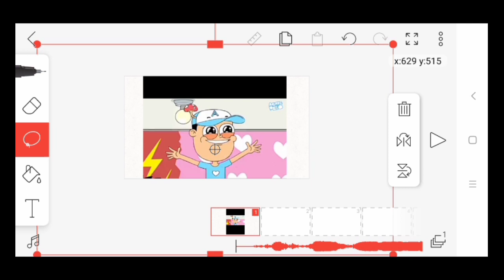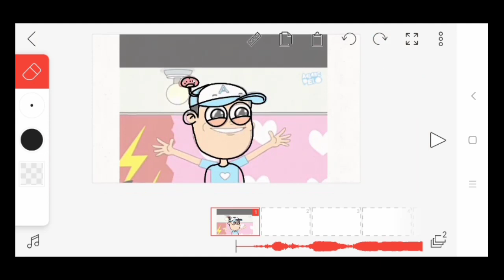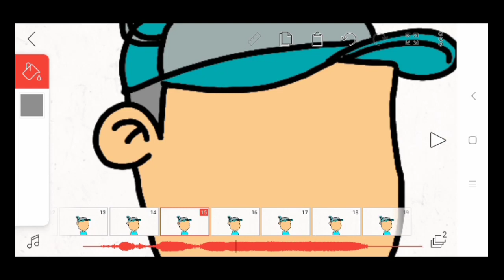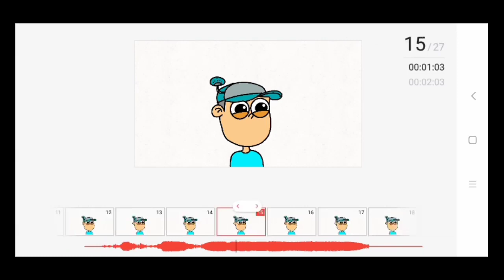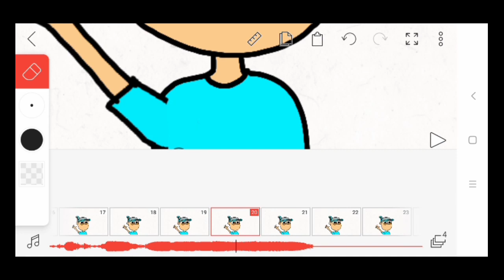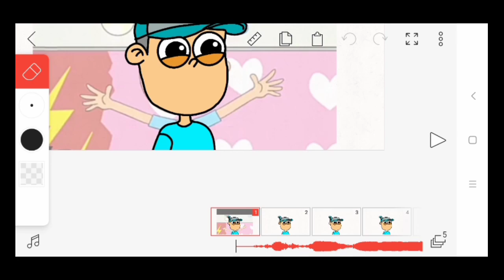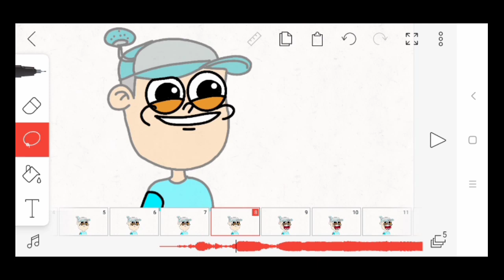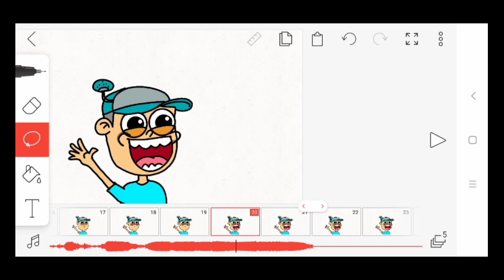Tutorial membuat animasi dalang pelo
Ok bro kali ini saya membuat tutorial animasi dalang pelo ya animasi kesukaan saya juga apalagi sama si acil nya. heee ok langsung aja simak tutorial nya...

Cara membuat animasi android kita bisa menggunakan aplikasi gratis seperti flipaclip dll,dan temen2 juga bisa melihat tutorial animasi yang lainya di chanel ku ini

klik juga ini ya temen2

cara membuat animasi di android
cara membuat animasi di hp
cara membuat animasi di kinemaster
cara membuat video animasi
cara buat animasi